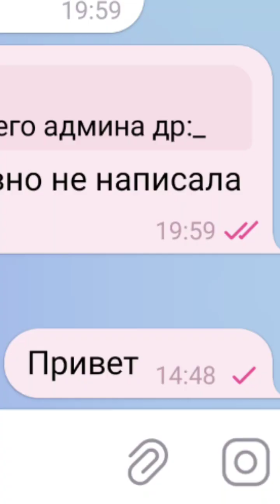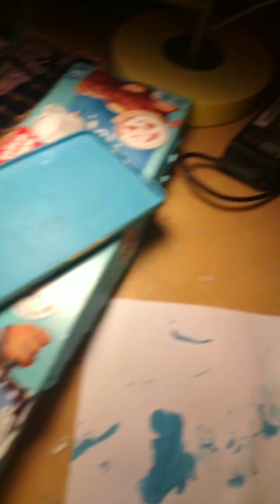Мой день 24 часа! ||~как я провела 1 марта~